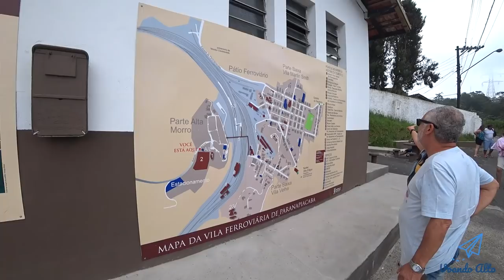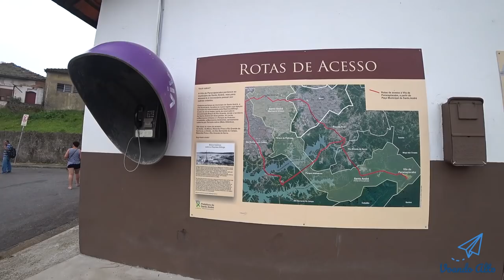Como ir à Paranapiacaba? Opção Nutella ou Raiz?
Vou comentar sobre as 2 formas de se visitar Paranapiacaba.

A primeira, é a opção mais cara, confortável, mas limitada. Que vou expor daqui a pouco.

A segunda, é mais barata, um pouco trabalhosa, mas com uma flexibilidade de horários.

Vamos então para a primeira opção:

* Opção 1: Expresso Turístico.

A vantagem é que você pega ela na estação Luz e vai direto até Paranapiacaba, assim é bem mais prático e rápido.

A desvantagem é que funciona só de Domingos. O preço da passagem é caro, atualmente o preço da passagem (ida e volta) está em torno de R$ 50,00. Há desconto se for 2 ou mais acompanhantes, mesmo assim acho que ela está cara.

A outra desvantagem é que existem horários fixos de ida e de volta. A ida ocorre às 08:30 da manhã, na estação Luz. O retorno ocorre às 16:30. Então você meio que fica preso a esses horários pré-estabelecidos.

* Opção 2: Via transporte público (Metrô/Trem/Ônibus).

A vantagem é que é mais barata, aproximadamente uns R$ 18,00 (ida e volta). Você tem uma flexibilidade maior de horários, bem como pode ir e voltar quando quiser. Inclusive dias de semana, Sábados ou feriados.

A desvantagem é que demora um pouco mais e é mais trabalhosa. Pois você tem que utilizar o Metrô, alternar para o trem da CPTM e depois pegar um ônibus.

Conforme mostrei anteriormente, você deve chegar na estação Sé do metrô. Pegar a linha 3 vermelha, sentido Corinthians-Itaquera e descer na estação Brás.

Na estação Brás, deve fazer a interligaçao do Metrô com a CPTM para a Linha 10 Turquesa, sentido Rio Grande da Serra, que é a última estação.

No vídeo aparece que deve ir para a plataforma 2. Se não me engano, o trajeto do trem leva em torno de 1 hora. Então aproveite a viagem.

Interessante perceber a mudança da paisagem urbana, na medida que se chega ao interior. As estações vão ficando menores e bem simples, você começa a ver mais área verde, de matas e florestas.

Chegando no ponto final, na estação Rio Grande da Serra, aproveite o banheiro disponível, senão será só em Paranapiacaba.

Saindo da catraca, vire à esquerda e atravesse a linha férrea.

Após atravessar, vire à direita e siga a rua, até encontrar o ponto de ônibus, é bem pertinho.

O número do ônibus ou da linha é 424 e sai de hora em hora, o trajeto leva em torno de 25 a 30 minutos.

O valor da passagem é de R$ 4,55. Eles não aceitam o bilhete único, somente o cartão BOM ou dinheiro.

A retorno é só voltar ao mesmo lugar, é bem simples. As informações detalhadas estão na descrição.